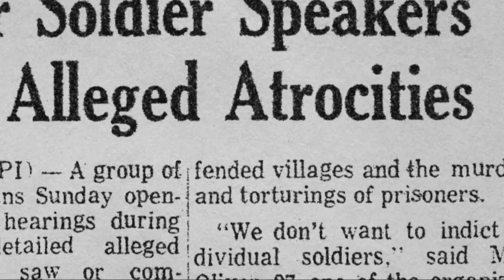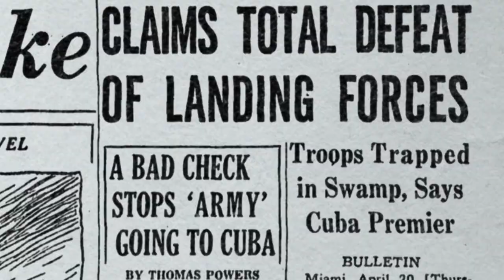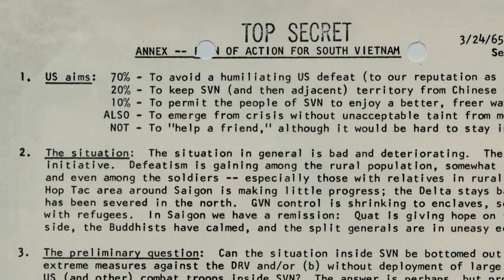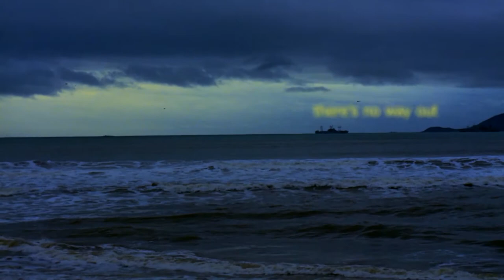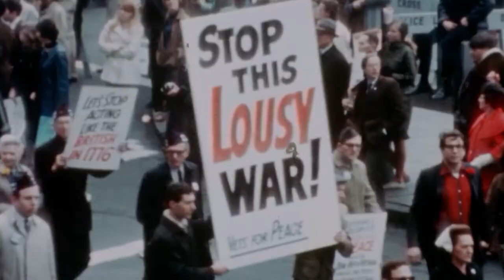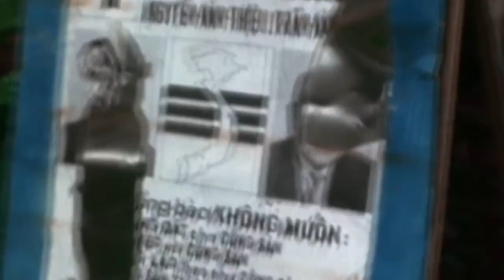The Vietnam War: A Film by Ken Burns and Lynn Novick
The Wilson Center and The Better Angels Society hosted an exclusive preview of The Vietnam War, an 18-part documentary series by Ken Burns and Lynn Novick that explores the causes, calculations, and resonance of one of the most controversial conflicts in U.S. history. The event, held on September 12, featured a panel discussion on the Vietnam War and the documentary. It was made possible with the support of Bank of America.